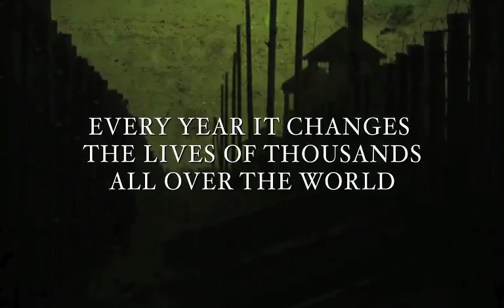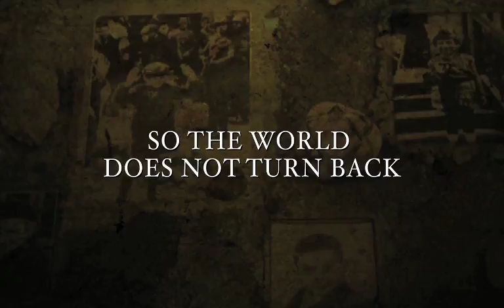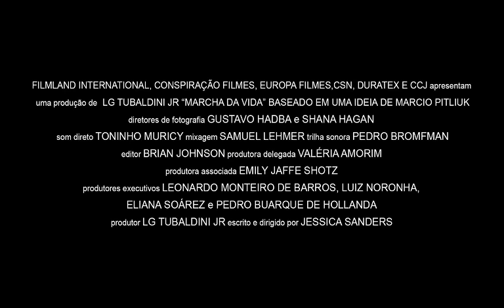Marš živih / March of the Living